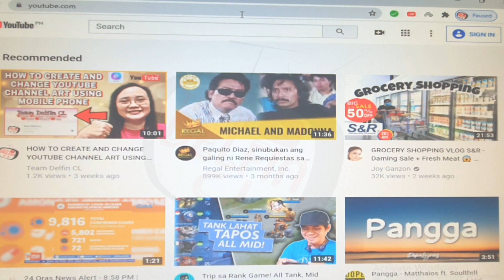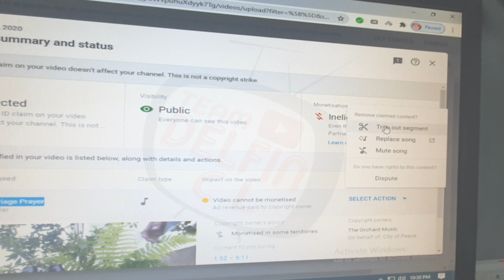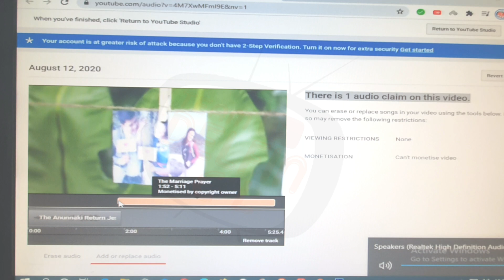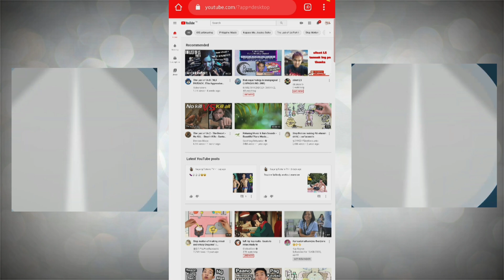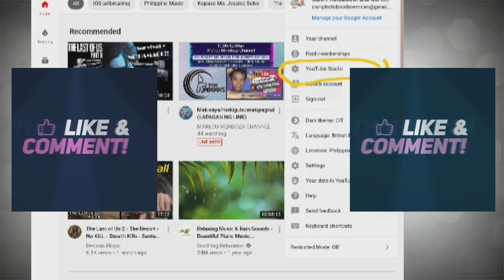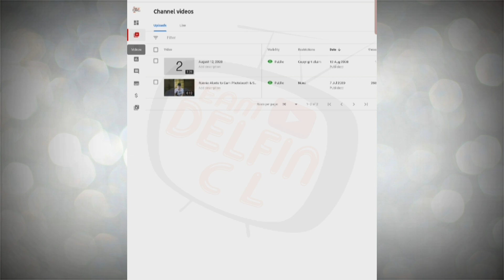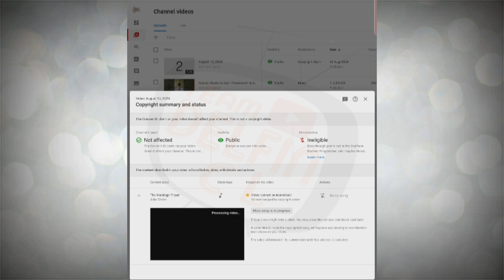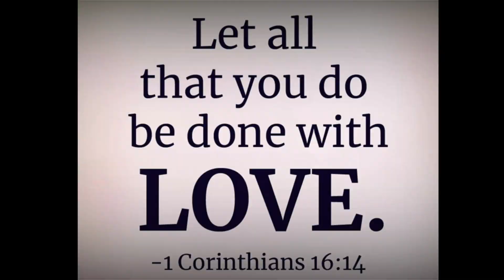HOW TO REMOVE COPYRIGHT CLAIM ON YOUTUBE USING MOBILE PHONE AND COMPUTER | TAGALOG TUTORIAL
This video is a tutorial on how to remove copyright claim on youtube using mobile phone and computer.

It's about our life as a family.It includes
*our daily activities (at home, work & business),
*favorite things to do (watching movies,eating and many more)
*travel vlogs
*youtube tutorial
*tips & other tutorials